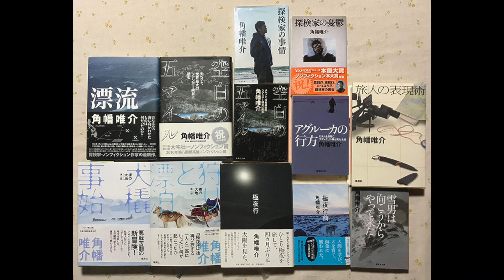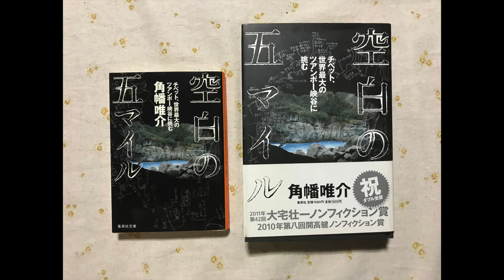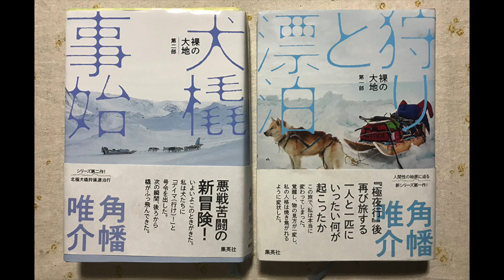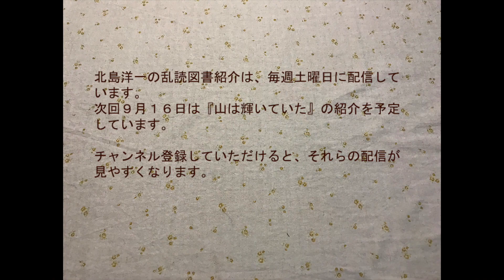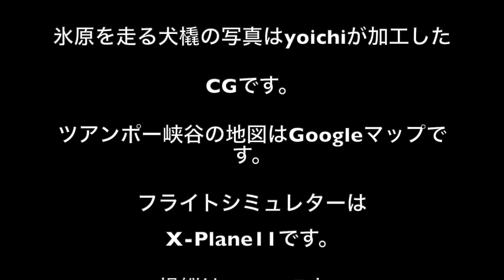角幡唯介さんの本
乱読図書紹介は、角幡唯介さんの『犬橇事始』の紹介です。